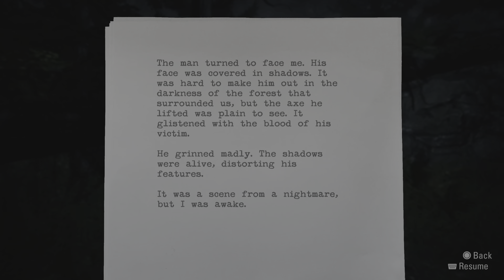ALAN WAKE REMASTERED PS5 Walkthrough Gameplay Part 1| Nightmare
PS5 Alan Wake Remastered Walkthrough Gameplay Part 1 includes a PS5 Review, Full Game and Campaign Episode 1 of the Single Player Story Campaign for PS5 and PlayStation 5. This 2021 Alan Wake Remastered Story Campaign Walkthrough will be the Full Game including a Review, Prologue, All Story Episodes, DLC, OST, Cut Scenes, Cinematics, Radios, TVs, Signs, Supply Chests, Manuscript Pages, Coffee Thermos and more until the Ending of the Single Player Story

Alan Wake Remastered, featuring the full game and both DLC and published by Epic Games Publishing.  The story follows best-selling thriller novelist Alan Wake as he tries to uncover the mystery behind his wife's disappearance during a vacation in the small fictional town of Bright Falls, Washington, all while experiencing events from the plot in his latest novel, which he cannot remember writing, coming to life.

Alan Wake (voiced by Matthew Porretta) is a bestselling crime fiction author suffering from a two-year stretch of writer's block. He and his wife Alice travel to the small mountain town of Bright Falls, Washington for a short vacation on the advice of Alice and Alan's friend and agent Barry Wheeler. Before their arrival, Alan has a nightmare about shadowy figures who try to kill him, before an ethereal figure interrupts the dream and teaches him how to utilize the light to fend off the shadows.